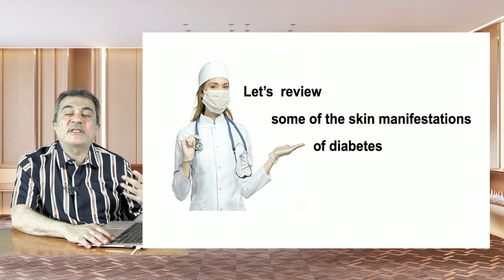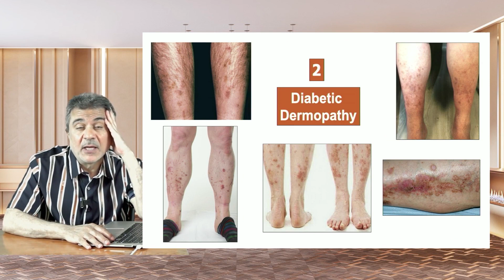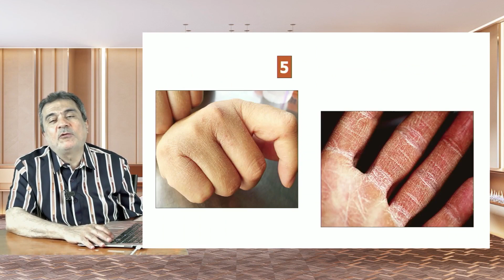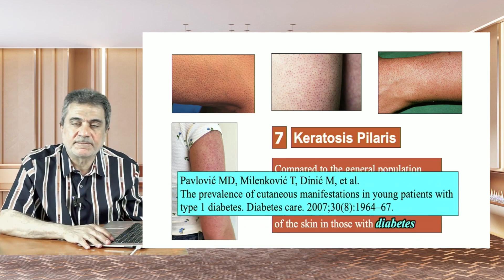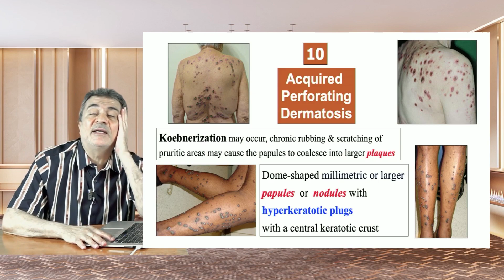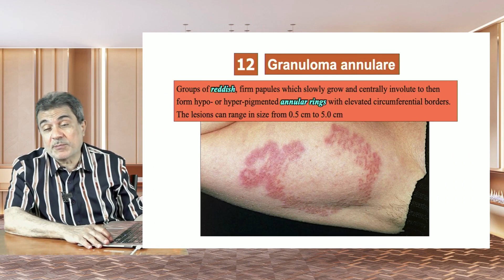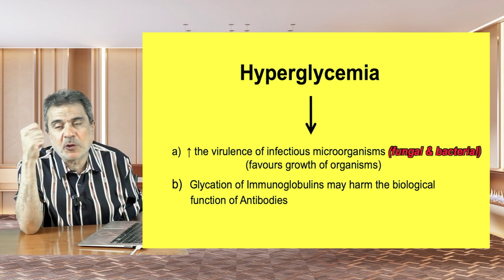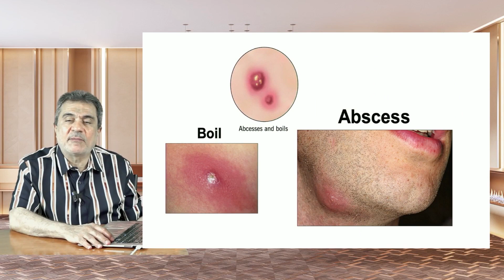Fast Shots in Medicine - Skin Manifestations of Diabetes